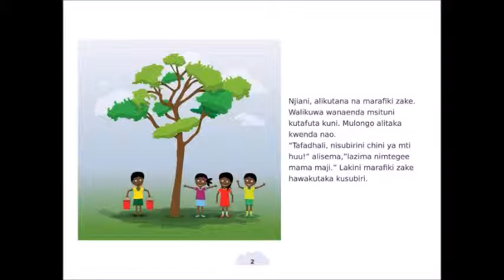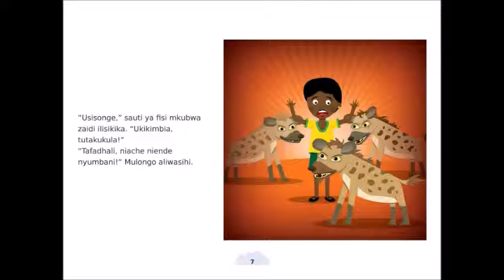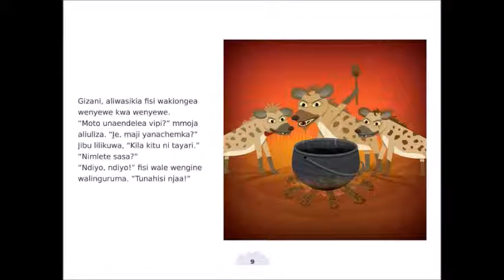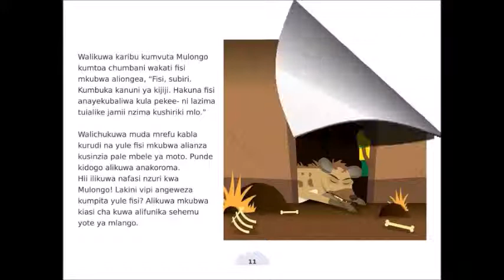Mulongo na Fisi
Dorcas Wephukulu reading Mulongo na Fisi in Kiswahili. Mulongo went into the forest to meet her friends. She took the wrong turn and got lost. Mulongo walked until she was tired, and fell asleep under a tree. She woke when it was dark, and hyenas were gathering around her. How will she get home safely?